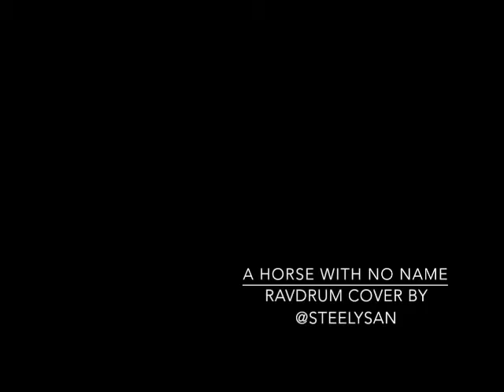Cover of America’s “A horse with no name”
Rav Drum Cover of ‘a horse with no name’.